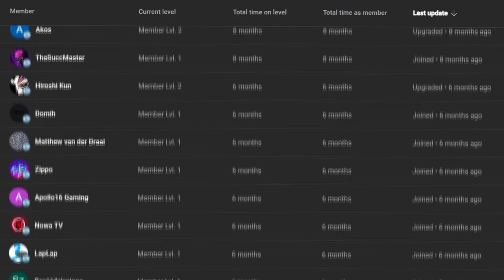How a SOLO RAGS TO RICHES ON POLARIS - Unturned A6 Polaris PvP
Polaris Server:
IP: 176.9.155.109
Port: 27010

00:00 - 00:52 - Intro
00:52 - 1:26 - Sponsor
1:26 - 16:52 - Rags to Riches Polaris Solo
16:52 - 17:28 - Outro